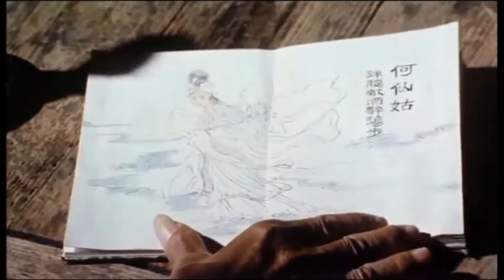Miss Ho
Miss Ho the Drunken Goddes scenes from the legendary movie Drunken Master by Jacky Chan in 1978